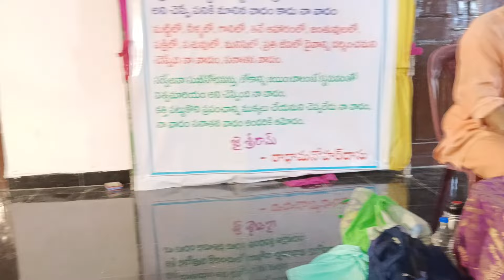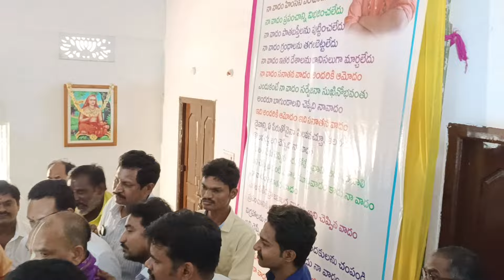బైబిల్ని మడిచి ఎక్కడ పెట్టుకోవాలో అక్కడ 🤣పెట్టుకో.. దాచేపల్లి..